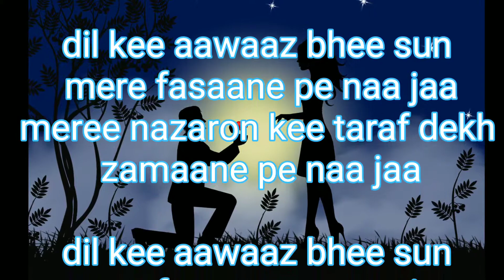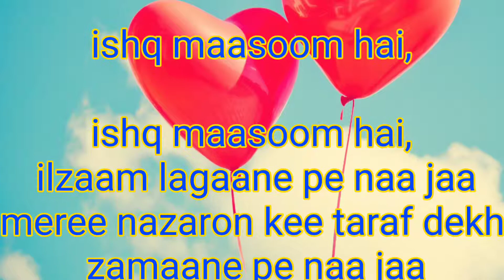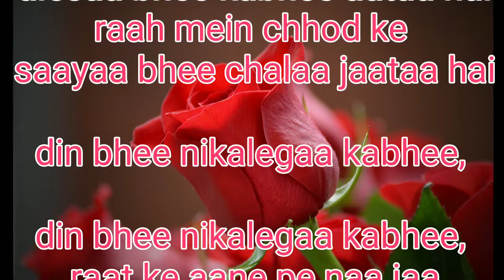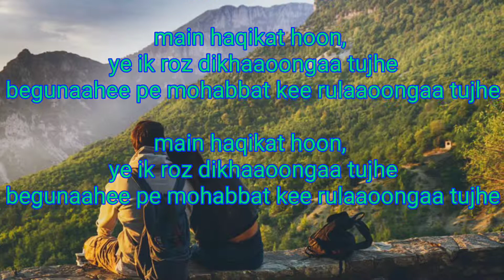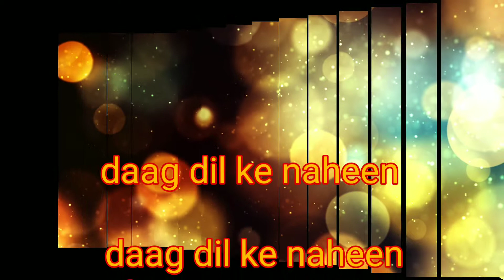Dil Ki Aawaj Bhi Sun Cover Song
A soulful song by Mohammed Rafi Saab from the 1968 film 'Humsaya'.The music direction was by O. P. Nayyar with lyrics by Shevan Rizvi. The cast included Joy Mukherjee, Mala Sinha, Sharmila Tagore, Rehman, Sapru, Polson, Malika and Gajanan Jagirdar.